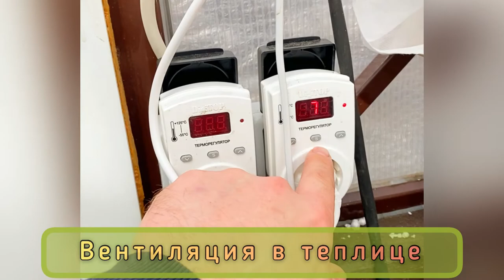ПРИНУДИТЕЛЬНАЯ ВЕНТИЛЯЦИЯ В ТЕПЛИЦЕ. ЧАСТЬ 2.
Всем доброго и прекрасного дня.

ЧАСТЬ 2. ДОРАБОТКИ
В предыдущей серии мы рассказали как установить вентиляцию в теплице, но в процессе эксплуатации выяснилось что нужно установить и второй вентилятор.

Поэтому нужно делать приточно  вентиляцию.
Для этого необходимо:
Один  отвод, вентилятор канальный  с проводом и Вилкой.

При достижении температуры которую вы выставите на терморегуляторе, включится вентилятор и будет холодный воздух загонять с улицы. При достижении установленной температуры, вентилятор выключается.

Кто выращивает в зимних теплицах, знает что такое жаркое зимнее солнце. В один момент температура может подскочить до + 40-50С

Смотрим видео, задаём вопросы.
Ждём Ваших комментариев